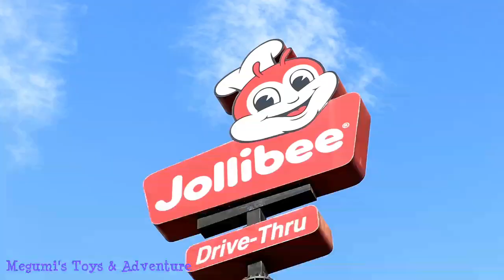Jollibee Fairy Tale Party | Meg's 7th Birthday | Megumi's Toys & Adventure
Jollibee Fairytale Birthday Party

Meg celebrated her 7th birthday in Jollibee Bf Homes last November 23,2018.

(I know super late post, serry nemen!)

We choose the "Fairytale Theme" since its the newest addition to Jollibee's birthday party theme, and Meg loves it!